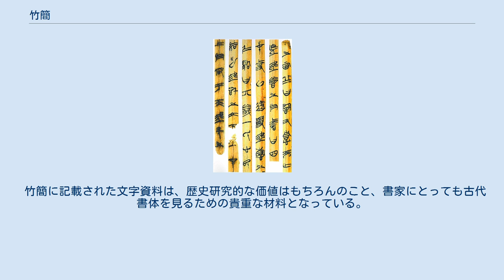竹簡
上海博物館蔵戦国楚竹簡 竹簡（ちくかん）は、東洋において紙の発明・普及以前に書写の材料として使われた、竹で出来た札（簡）。
木で作られたものを木簡という。
ごく特殊な例として、封禅のために玉で作成した「玉簡」も用いられた。
公式文書では通常長さは一尺。
紙普及後も、紙の代用として、あるいは荷札などの標識として長く用いられた。
 簡をバラバラにならないよう紐でまとめ、編むことを「書を編む、編集」といい、編まれた簡を「一編の書」といい、編まれた書を巻いたものを「一巻の書」という。
また簡を紐で束ねたものを「一冊」とする。
冊は板（簡）を紐で束ねた象形文字である。
ちなみに板を束ねた（並べた）構造物を「柵」という。
　一般に竹黄（竹の内側部分）を書写面とするが、竹青（竹の外側部分）に書写されている場合もある。
 竹簡が利用されたのは古代のことではあるが、故事・成語などの中では書写素材としての竹簡は健在である。
歴史書のことを「青史」と呼ぶのは竹の色が青いからである。
孔子が易経を繰り返し読んで、綴じたひもが3回切れた故事から、本を熟読することを「韋編三絶」というが、「韋」とは「経」（たていと）に対する「緯」（よこいと）の意味で韋編とは横糸で綴じた編綴簡を意味する。
革紐ではない。
「韋編三絶」とは、何度も切れるほど『易経』を愛読したという意味である。
歴史に名を留めることを「名を竹帛に垂れる」というが、名が竹簡や絹に記され、残ることを表現したものである。
小役人を刀筆の吏というが、この「刀」は簡を作ったり、削って文字を訂正するための小刀である。
 紙の普及に伴い、中国では東晋の桓玄の命によって公の場から竹簡が排除されたと言われている。
だが、代わって竹で作られた紙である竹紙が作られ、現在も一部分野で用いられている。
 遺跡等から出土して歴史・文字等の重要な史料となっている。
木簡（木牘）とを竹簡を合わせて「簡牘」 (zh:简牍) と呼ぶ。
 竹簡に記載された文字資料は、歴史研究的な価値はもちろんのこと、書家にとっても古代書体を見るための貴重な材料となっている。